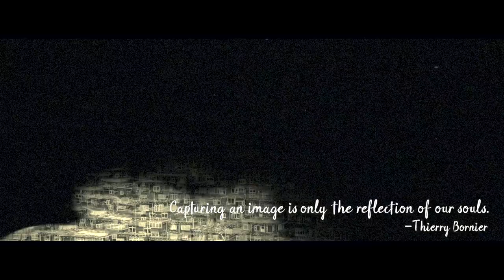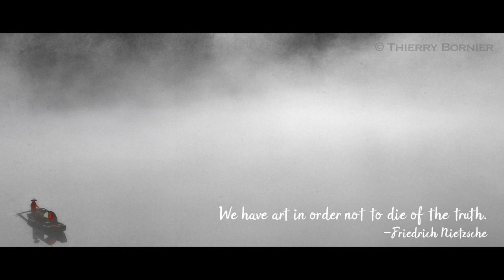Vision of China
Moody landscape photos in China by Thierry Bornier